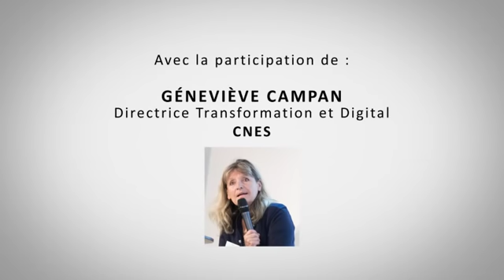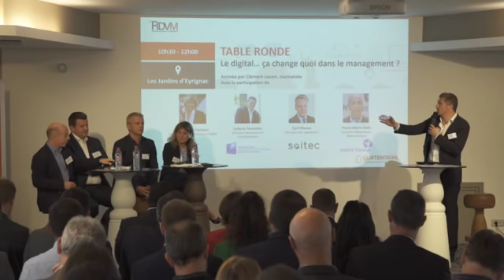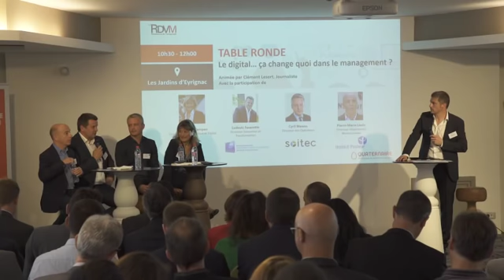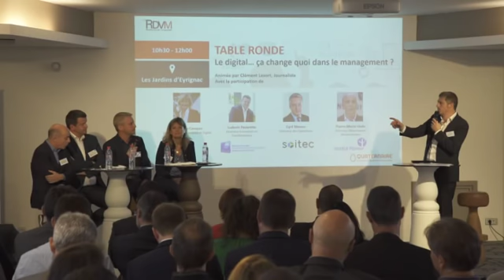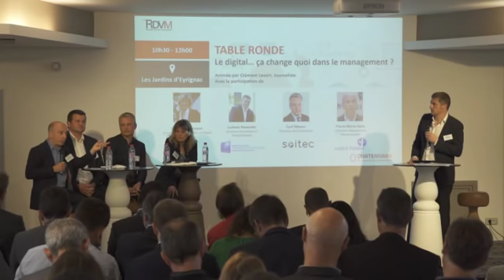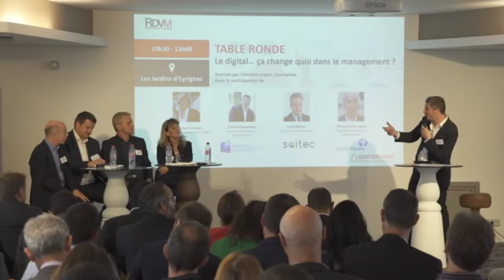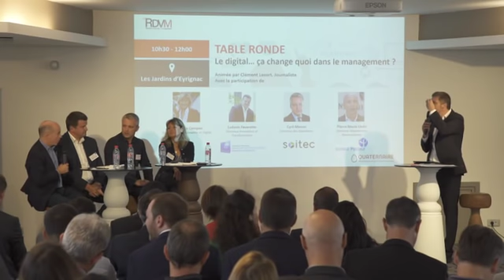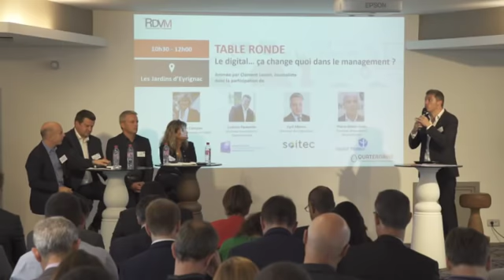RDVM 2018 - Table ronde : Le digital... ça change quoi dans le management ?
Revivez la table ronde des RDVM 2018 ! Avec la participation de : Pierre-Marie Lledo - Directeur du département Neurosciences Institut Pasteur, Ludovic FAVARETTE - Directeur Innovation etTransformation à la Banque Populaire Aquitaine Centre Atlantique, Cyril Menon - Directeur des Opérations à Soitec et Geneviève CAMPAN - Directrice Transformation et Digital au CNES